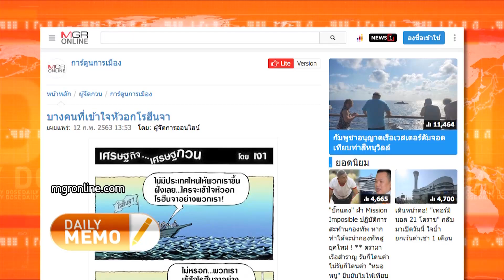The Daily Dose - การ์ตูนการเมือง ในวันนี้คิดถึงตอนที่ไทยไม่รับชาวโรฮิงญา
รายการ The Daily Dose ประจำวันที่ 13 กุมภาพันธ์ 2563